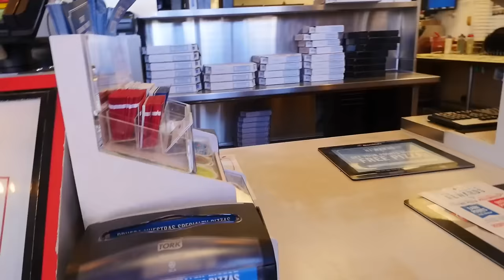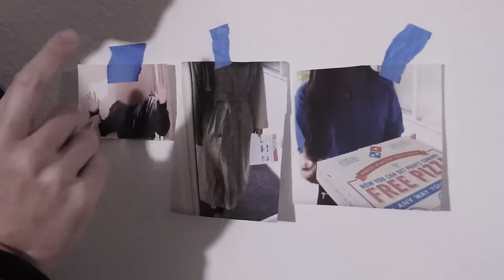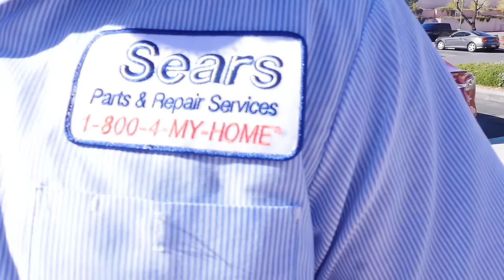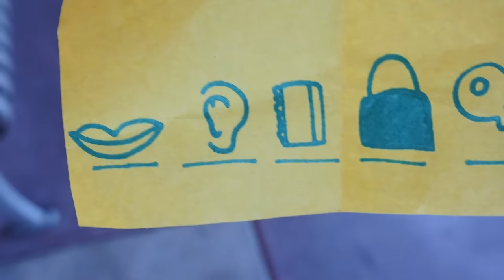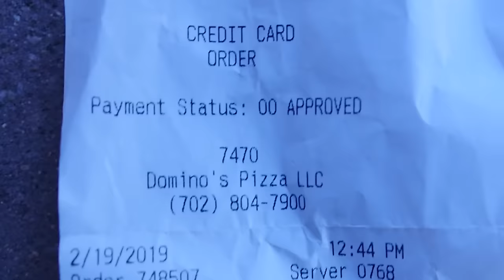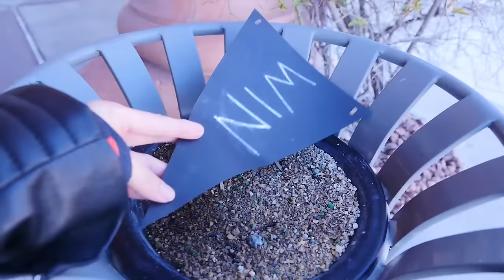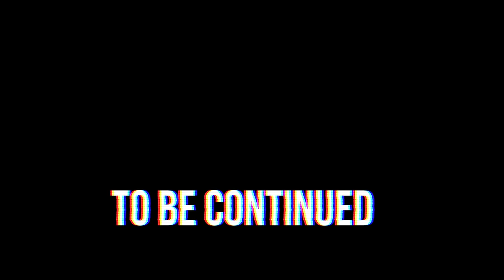CONFRONTING PIZZA GIRL HACKER (PZ4 Evidence of Project Zorgo in Real Life at 3am)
Is PZ4 the Pizza Girl?

After Chad Wild Clay made HACKER UNMASK in NINJA BATTLE ROYALE vs PROJECT ZORGO (First To Find PZ4 Wins Challenge IRL), Daniel uploaded the video PROJECT ZORGO TRAP VY QWAINT! Searching for Secret Hacker Safe House Escape Room, and Vy Qwaint created FIND BURIED TREASURE & Win NINJA GADETS vs PROJECT ZORGO IN REAL LIFE (Mystery Box Unboxing Haul), Vy Qwaint gets taken by Project Zorgo and goes missing in the vent. PZ4 gets a hold of her and conducts experiment B235 on Vy in hopes to get her to join Project Zorgo. Little does PZ4 know, Vy Qwaint has been training her mind using Mind Shield on the Spy Ninja Network app. Vy is successfully able to resist the B235 as well as the Pause Challenge. However, that does not stop PZ4 from taking her to the Project Zorgo Headquarters. Chad and Daniel help Vy get out of the escape room challenge. They get into an epic ninja battle royale and eventually escape with a top secret USB device. Chad goes on to distract these hackers on a in-line skating rollerblade chase and Vy and Daniel use their spy gadgets and hacking skills to unlock the hidden clues and evidence in this USB thumb drive. Vy and Daniel discover a secret map where all of Chad's ninja gadgets are being hidden. Vy and Daniel explore an abandoned town and have to use a metal detector at 3am to find the buried treasure. Will they also find and win $10,000 cash money while metal detecting like Carter and Lizzy Sharer?  Once they discover all the secret items they do an ebay mystery box unboxing haul fruit ninja style. In this video, Vy Qwaint, Daniel and Chad WIld Clay find out that PZ4 is either the pizza girl, the private investigator or the skittles girl. Vy decides to track the pizza girl in hopes of confronting her and exposing her for who she truly is a Project Zorgo member. Once she gets close to uncovering who PZ4 is, PZ4 disappears. Could she be the disappearing hacker? Hopefully Chad, Daniel and Vy Qwaint can find out more secret evidence and clues about PZ4!